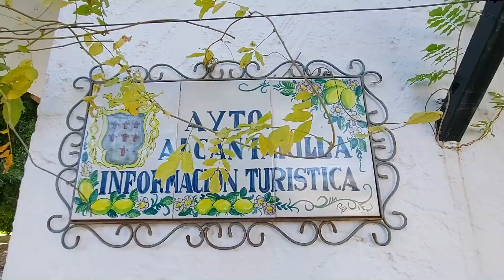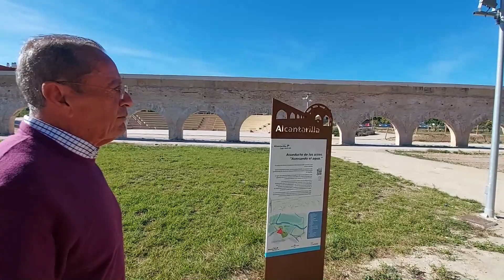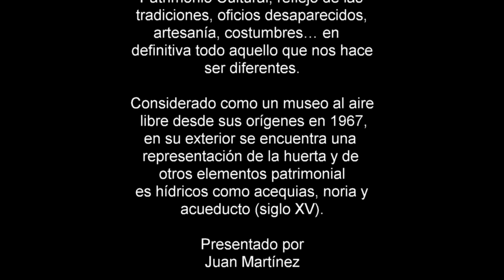Alcantarilla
Una visita al Museo de la Huerta de Alcantarilla, Murcia